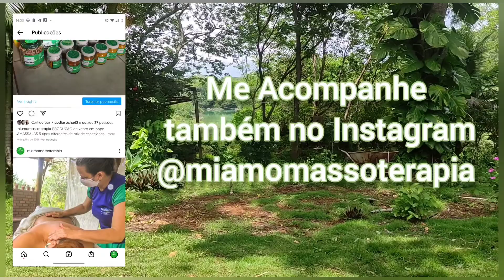Massagem para melhorar a circulação nas pernas | Passo a passo| Parte 1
✨Hoje demonstramos manobras de MASSAGEM PARA MELHORAR A CIRCULAÇÃO NAS PERNAS.

A pessoa que recebe está deitada numa cama box de solteiro.
Demonstro como você pode fazer em sua casa, usando uma cama.

Nossa modelo é jovem.
Esta demonstração é para massagem em pessoa jovem.
Se fosse uma pessoa idosa, os movimentos seriam diferentes, mais leves e muito cuidadosos.

Deixamos os pés de quem recebe a massagem elevados e fazemos movimentos ascendentes para drenar o líquido das extremidades de volta ao centro do corpo.

Iniciamos nos pés, seguimos nas panturrilhas, atrás dos joelhos, coxas e nádegas.
Mostro tudo passo a passo, detalhadamente.

Experimente ajudar alguém a melhorar a circulação nas pernas!
Comece fazendo de 5 a 10 minutos em cada perna nesta posição.